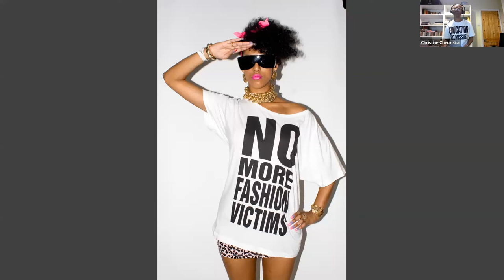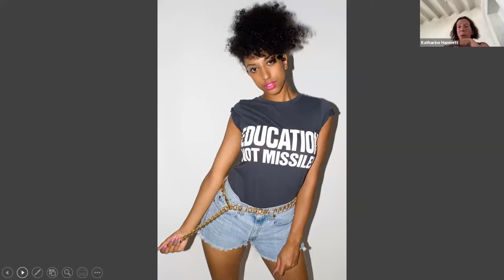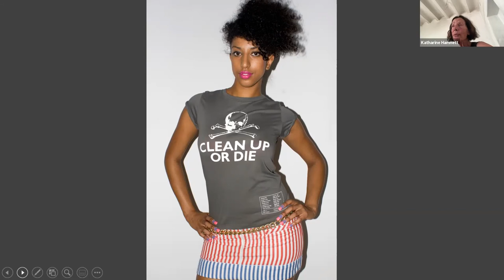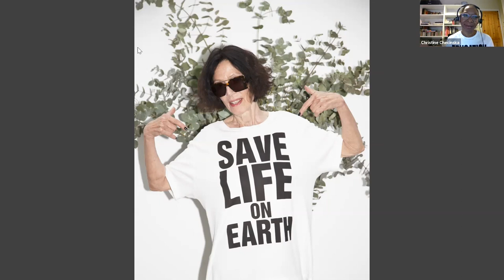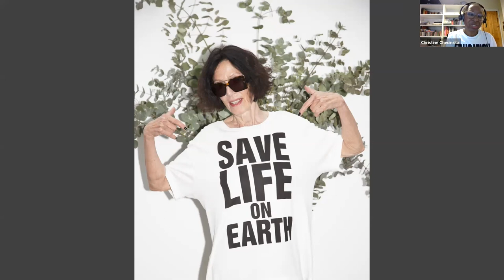at home: Artists in Conversation | Katharine Hamnett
Katharine Hamnett CBE, fashion designer, in conversation with Christine Checinska, Curator of African and African Diaspora Fashion, Victoria and Albert Museum

"at home: Artists in Conversation"
Join us for lively and inspiring conversations with some of today’s most notable artists. "at home: Artists in Conversation" brings together curators and artists to discuss various artistic practices and insights into their work. This program was recorded on August 13, 2021, at 12 pm ET.

About Katharine Hamnett
Born in 1947, Hamnett is an English fashion designer best known for her political slogan T-shirts as well as her outspoken advocacy for sustainable and ethical business practices. She graduated from Central Saint Martin’s School of Art and Design in 1970 and launched the Katharine Hamnet London clothing label in 1979. In 1989 she was the first person to blow the whistle on the malpractices of the textile and fashion industries. Hamnett lobbied directly on issues such as the use of pesticides and the plight of cotton farmers, and she pressured her licensees to reduce the impact of her collections, eventually shuttering production and turning her efforts to political activism.

In 1983, Hamnett released the first of her now-iconic oversized T-shirts emblazoned with large block letter slogans. George Michael of the English pop duo Wham! wore her CHOOSE LIFE T-shirt in a music video, and other fans of her label at the time included Boy George, Princess Diana, Liz Taylor, Madonna, and Mick Jagger. In 1984, Hamnett received the first British Fashion Council’s British Fashion Designer of the Year award. In 2011, she was appointed Commander of the Order of the British Empire (CBE) for her services to the fashion industry. Her work is in many collections, including the Manchester Art Gallery, Manchester; the Metropolitan Museum of Art, New York; and the Victoria and Albert Museum, London.

Hamnett’s initial slogan campaign, CHOOSE LIFE, was inspired by the central tenet of Buddhism to do no harm, live a meaningful life, and change the world for the better. It was soon followed by others including EDUCATION NOT MISSILES, WORLDWIDE NUCLEAR BAN NOW, PEACE, SAVE THE WORLD, and NO WAR (which helped inspire the formation of the STOP THE WAR Coalition in 2001). Decades later, these slogans remain strikingly resonant and relevant. Following the relaunch of the Katharine Hamnett London label in 2017, many of her classic slogan T-shirts were reissued alongside new designs—all produced ethically, sustainably, and often in collaboration with nonprofit charities. Hamnett donated her CHOOSE LOVE slogan to the grassroots humanitarian organization Help Refugees, with the campaign proceeds raising more than $60 million to provide frontline support to refugees around the world. The Center is proud to partner with Hamnett on a limited-edition reissue of the EDUCATION NOT MISSILES T-shirt, which will be coming to the Museum Shop soon!

This program is presented through the generosity of the Terry F. Green 1969 Fund for British Art and Culture.

Photo of Katharine Hamnett by Michael Dunlea